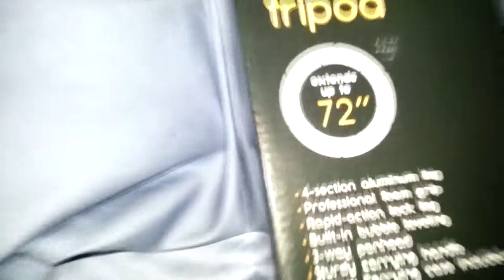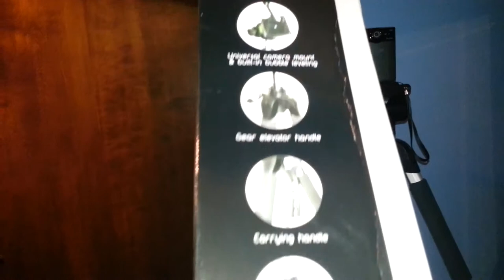Unboxing Zeikos Tripod for Kodak Zi8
Just an update for everyone. If anyone has a Kodak Zi8 and is in need of a tripod for it, amazon.com has these and other smaller ones! Bought this for $30 shipped, not bad. Seems pretty durable, good quality and will definitely be useful in future vids or DIY's.